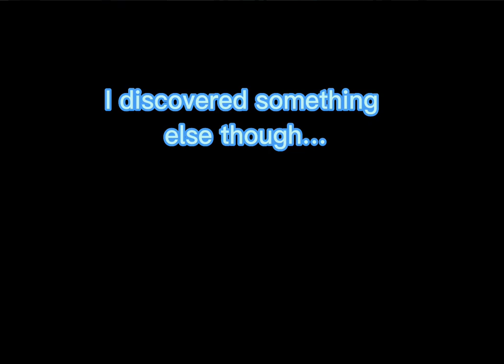Getting warmer || tough as nails bedrock port Let’s play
In this video I tried to survive a snowy landscape with the Tough as bedrock (Tough as Nails bedrock port) add-on. This add-on ads more survival elements that make the game harder. Such as tempature oh boy… can I survive in the cold or will I freeze to death lots of times?